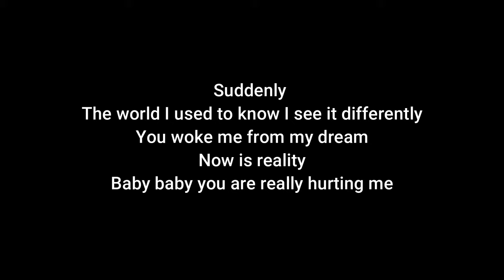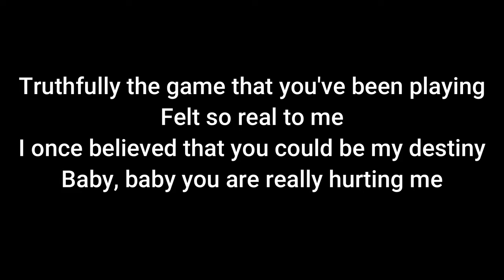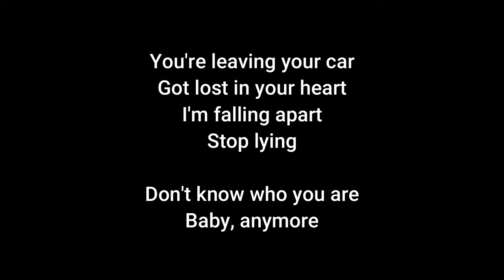Baby You Are Really Hurting Me (lyrics) - Aldenmark Niklasson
Song Info:
Title: Baby You Are Really Hurting Me
Composer: Aldenmark Niklasson
Artist: Cosima Lamberth
Genre: 1960s Pop
Category: Romantic